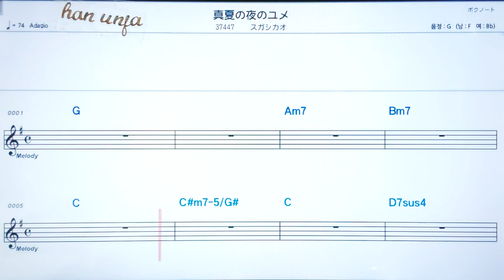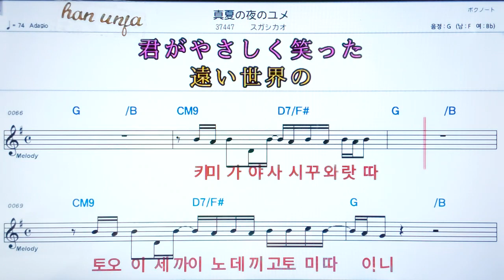💖마나쯔노요루노유메/스가시카오 ✌カラオケ.日本の曲( 한글 발음)악보, 코드 ,Karaoke*카라오케 반주